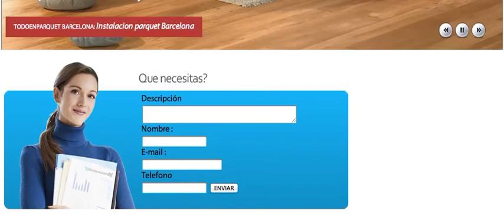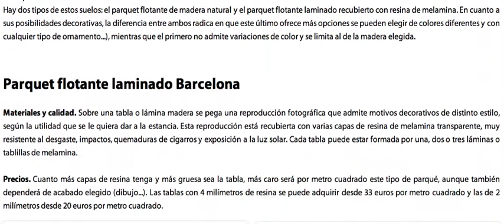TODOENPARQUET.es Parquet Barcelona instalacion pulido acuchillado barnizado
TODOENPARQUET.es 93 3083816 Parquet Barcelona instalación pulido acuchillado barnizado .
Ofertas precios descuentos rebajas chollos presupuestos con la mejor relacion calidad precio en la provincia de Barcelona.
Instalamos restauramos pulimos y acuchillamos parquet madera y parquet flotante laminado para:
Clientes particulares, Oficinas y despachos, Locales comerciales, Grandes superficies, Escuelas, universidades, Gimnasios, Clubs deportivos, Bares, Restaurantes, Centros de conferencias, Hoteles, Hospitales, centros médicos, Salas de exposiciones, galerias, Museos, cines y teatros, Organismos oficiales.
Instalacion y pulido de parquet en Barcelona y barrios. Abrillantado,acuchillado y barnizado  BALMES GRACIA HORTA GUINARDO SANTS MONTJUIC, SAGRADA FAMILIA DIAGONAL MAR PUTXET NOU BARRIS, SARRIA, SANT GERVASI, EIXAMPLE, LES CORTS NOU BARRIS SANT ANDREU MARTI CIUTAT VELLA RAVAL GOTICO, SANTA COLOMA HOSPITALET BADALONA